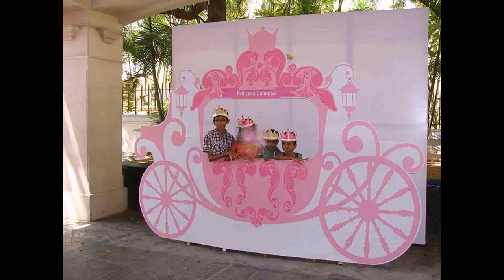Simple Birthday Party Decoration Ideas At Home